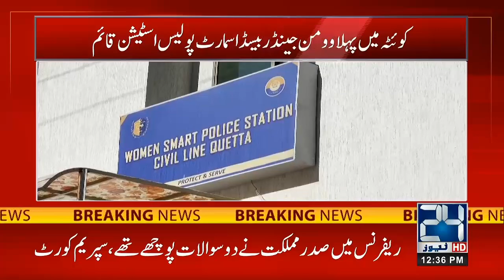12pm News Bulletin | 09 Dec 2022 | 24 News HD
12pm News Bulletin | 09 Dec 2022 | 24 News HD

24 News HD Is One Of The Leading News Channels Of Pakistan Bringing You The Latest Current Affairs From Pakistan And Around The World.  Live National Assembly ,Senate Session And Current Affairs